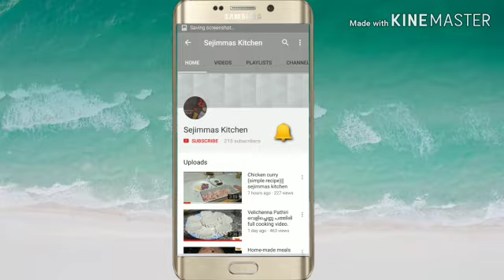Nalla ruchiyulla nadan rasam || sejimmas kitchen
Video from sejimmas
Nadan rasam